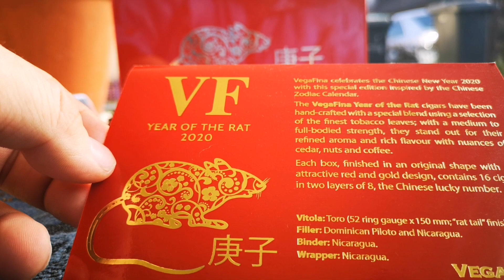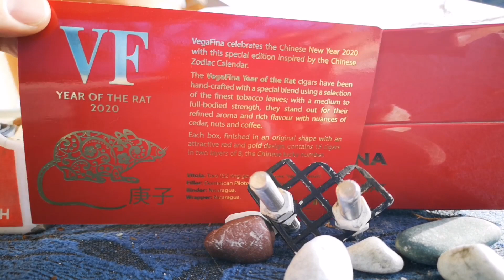VegaFina Year of the Rat Toro Zigarren Review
Wieder einmal eine streng limitierte Zigarre von Vegafina... Ob sie schmeckt, seht ihr im Review =)